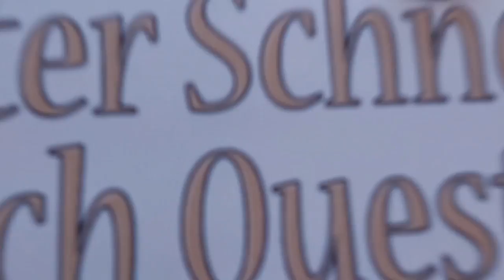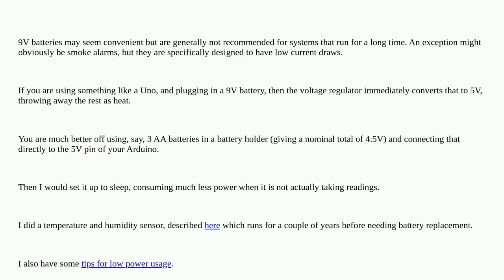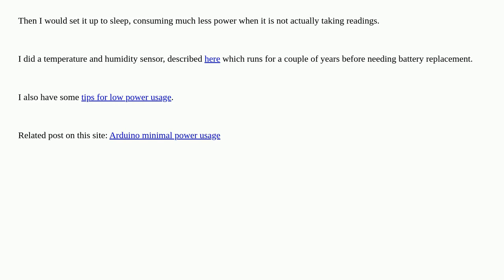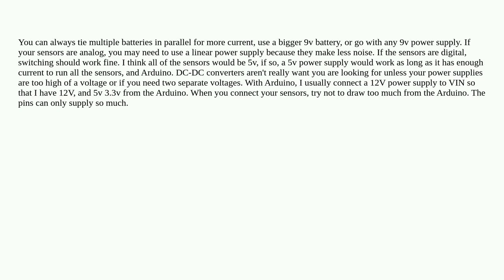Arduino: How can I improve the power supply for my Arduino-based sensor system?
How can I improve the power supply for my Arduino-based sensor system?

A special thanks goes out to the community

  power